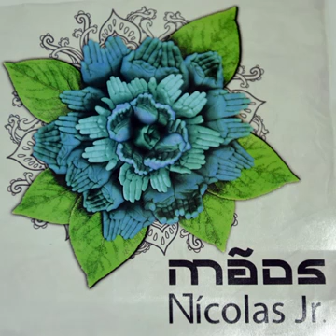MPB- Liberdade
cesse também NICOLAS JR- A HISTÓRIA E GEOGRAFIA DO AMAZONAS EM CANTORIA,